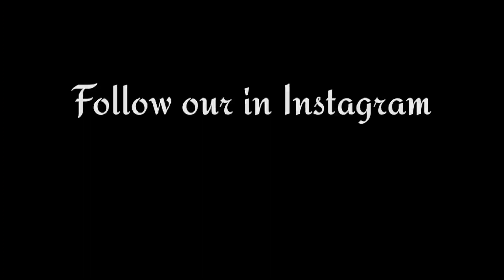Adopix ന്റെ കല്യാണം കഴിഞ്ഞോ....😍 | MEET WITH ADOPIX | FAVAZ | CREATORS GARAGE MEETUP'2021| C2 TECh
Adopix ന്റെ കല്യാണം കഴിഞ്ഞോ. 😍 | MEET WITH ADOPIX | FAVAZ FAZY | CREATORS GARAGE MEETUP'2021| C2 TECh

No mind it 😂